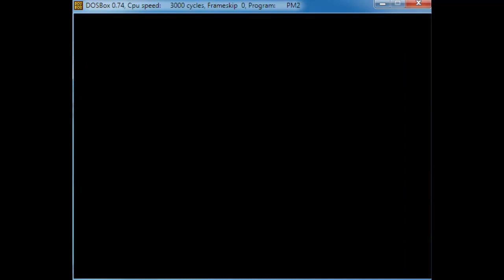Princess maker 2 Walkthrough - Ruling queen and prince marriage - Part 7